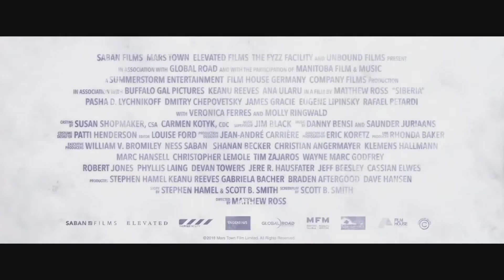Best Movies of 2018 - Part 5 | Phim Mới 2018 P5 | Full HD Trailer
ⓘ  INFO:
★ Siberia ➝ 13/7/2018
★ A Star is Born ➝ 5/10/2018
★ London Fields ➝ 20/9/2018
★ The Old Man and The Gun ➝ 28/9/2018
★ Fifty Shades Freed ➝ 6/2/2018